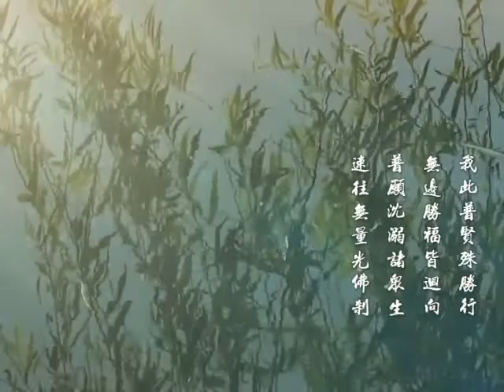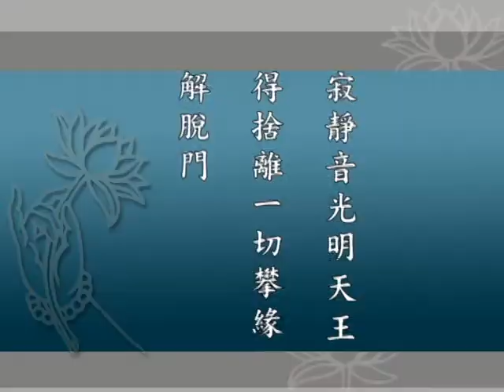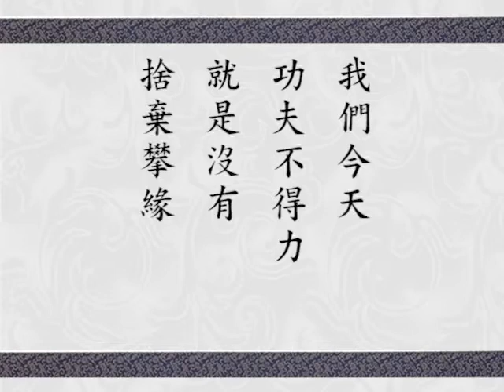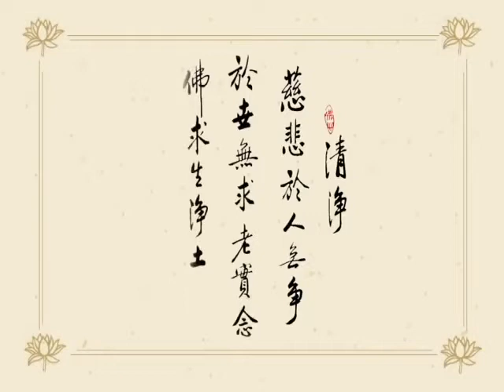淨空老法師 華嚴經講述菁華 143